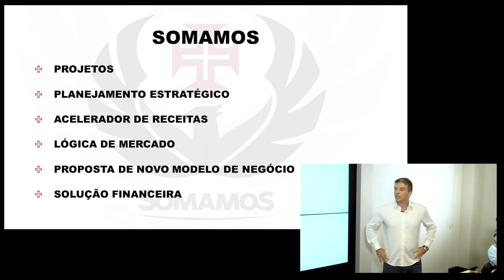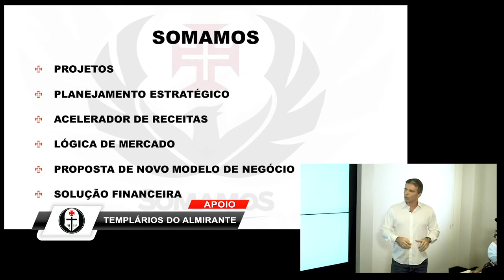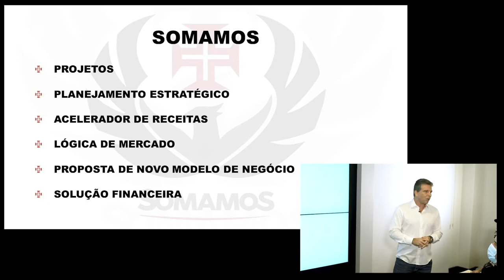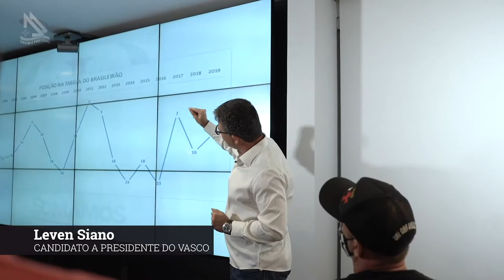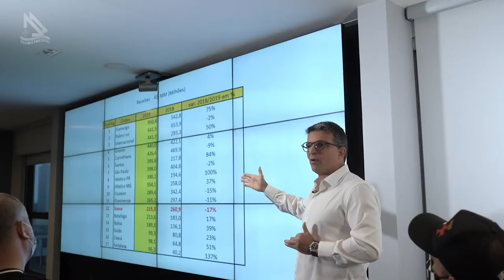Leven Siano e os Templários do Almirante parte 02 (Programa Assim é Portugal Oficial)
Leven Siano e os Templários do Almirante parte 02